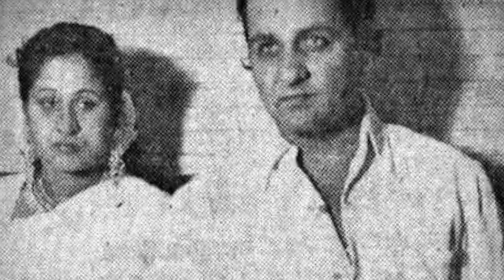Tej Sapru Family With Parents, Wife, Daughter, Sister, Career & Biography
Family Tree:
Father- D. K. Sapru.
Mother- Hemvathi Sapru.
Sister- Reema Rakesh Nath & Preeti Sapru.
Wife- Dhanalakshmi Sapru.
Daughter- Akanksha Sapru.
Nephew- Karan Nath.